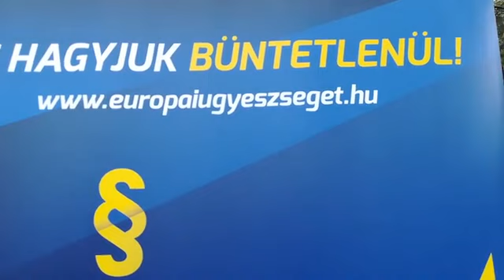2018. 09. 20. Hadházy Ákos aláírásgyűjtésbe kezd, hogy csatlakozzunk az Európai Ügyészséghez